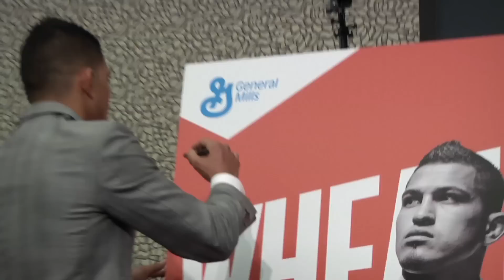UFC 181: Anthony Pettis Wheaties Box Reveal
Watch the unveiling of Anthony "Showtime" Pettis' cover of the Wheaties box. Pettis, who was joined on stage by UFC President Dana White, spoke about the honor of being chosen to represent the UFC.